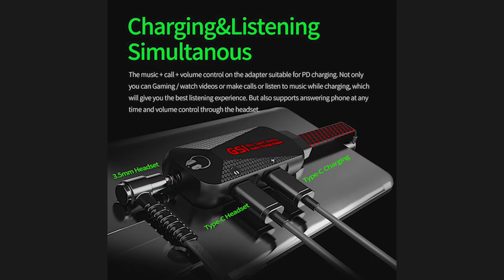Adapter Sekaligus Booster !! | Review Plextone GS1 Mark ii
Ini adalah review plextone gs1 mark ii, semua pendapat dan penilaian dalam video ini adalah murni hasil dari apa yang kami rasakan sendiri.

Kode Kupon: PLEX0234 , berlaku selama 3 bulan di toko Plextone, diskon Rp 10000 untuk pesanan di atas Rp 200000